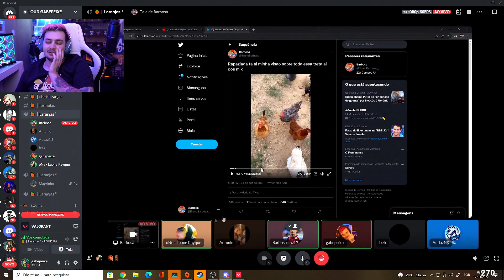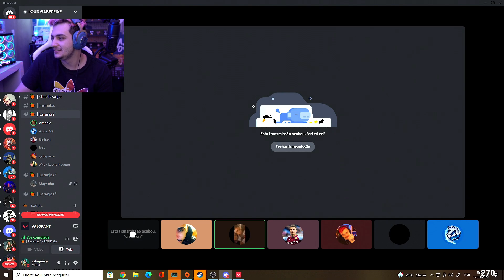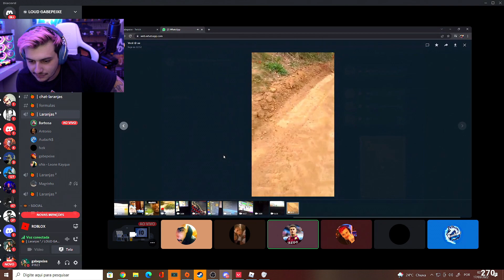BARBOSA MOSTRA VÍDEOS DELE NA FAZENDA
Laranjas estavam em call no discord esperando fila no valorant e isso aconteceu!